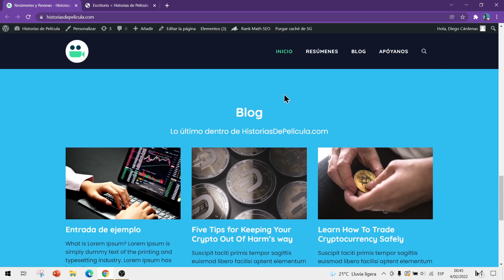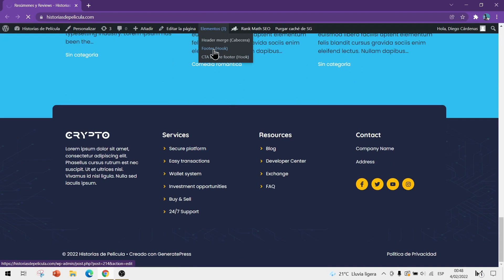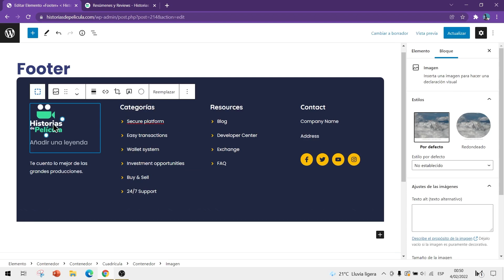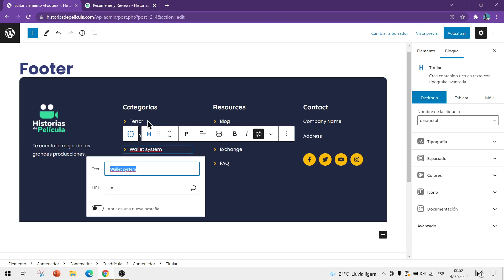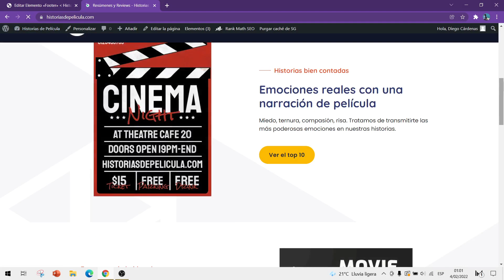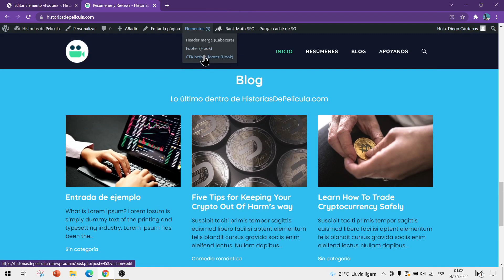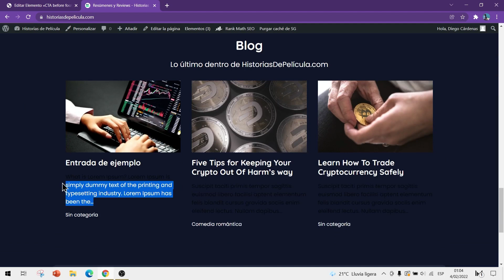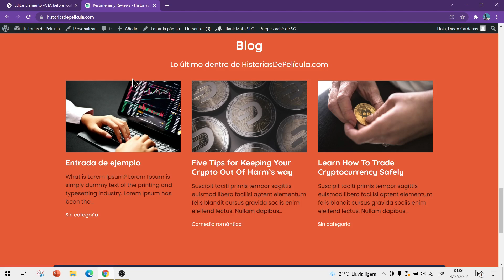15 | Cómo editar el footer y los elementos en WordPress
En esta clase te enseño a modificar los elementos del tema GeneratePress para que, con un solo cambio, edites el footer de todo el sitio web fácilmente.